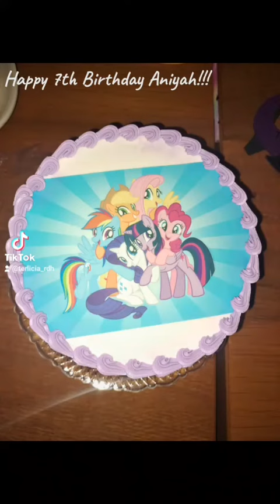Happy 7th Birthday Aniyah | BDAY Dinner! February 21st